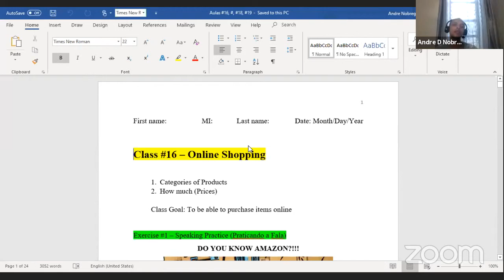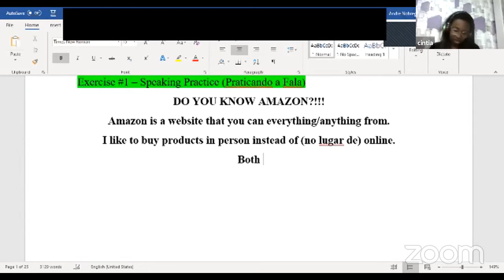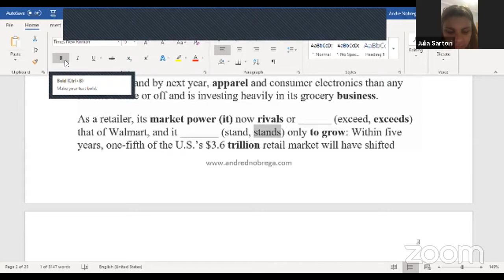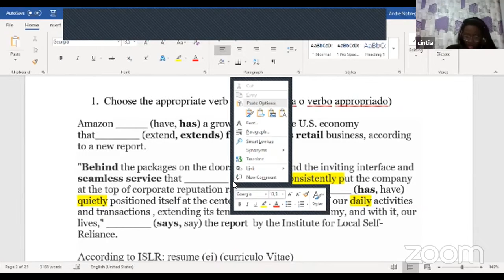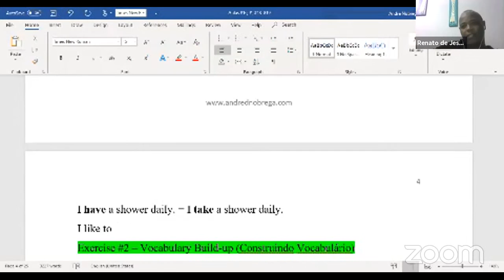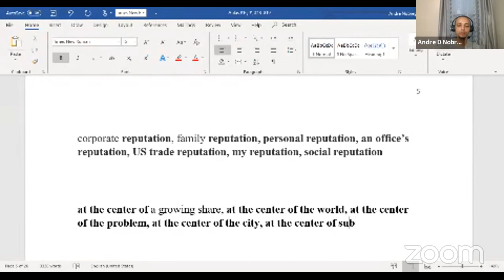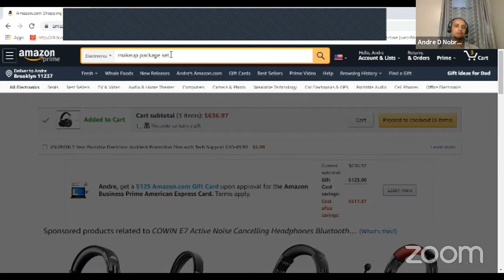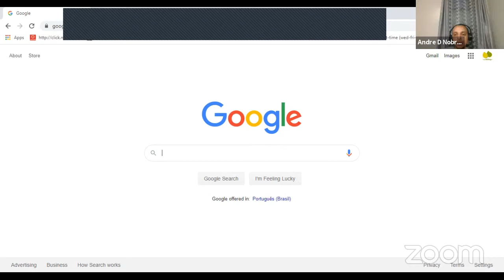Aula #16 - Fazendo Compras Online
Class #16 – Online Shopping